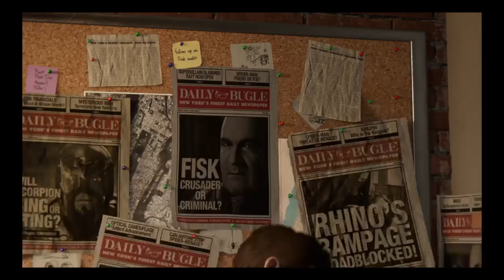Marvel's Spider Man 20200721224353